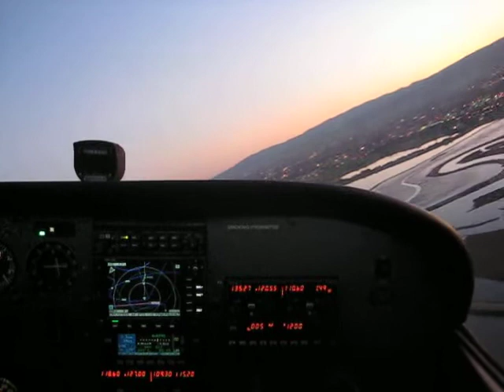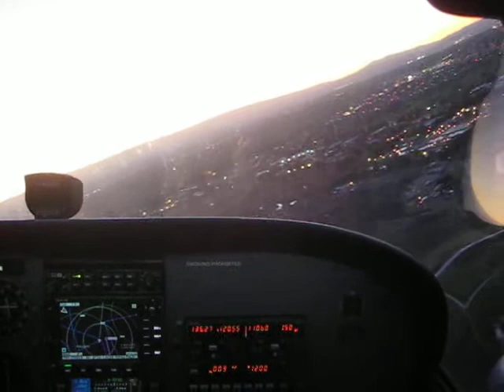Evening landing at KPAO - C172SP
Landing at Palo Alto Airport after a bay tour.  Filmed by my friend in the right seat.